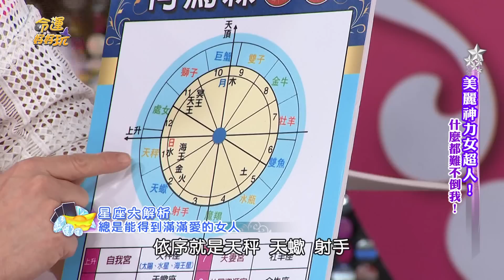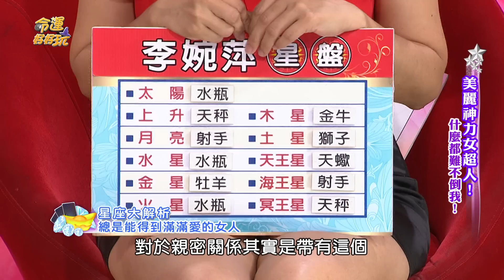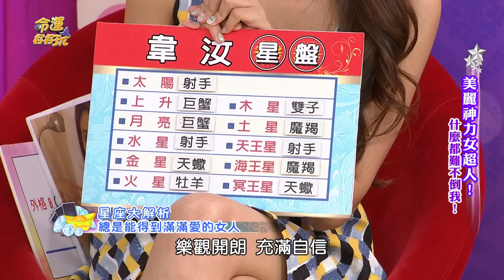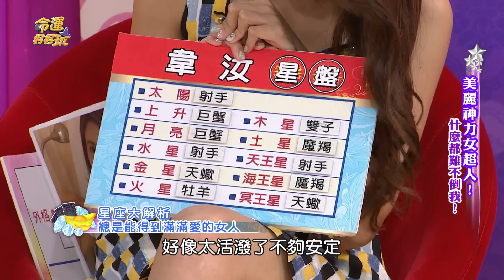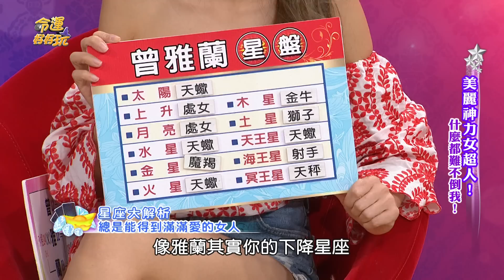【命運好好玩】天生就是惹人疼 男人最想寵愛的星座女人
有些人天生就是特別有男人緣，快來看看自己有沒有上榜！